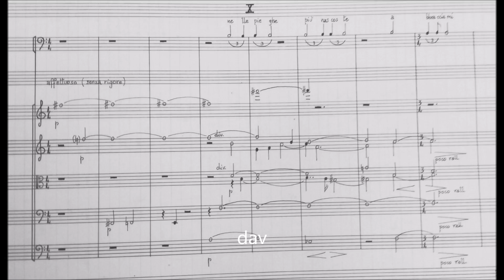Enrico Vallone "Nelle pieghe più nascoste" per Baritono e archi (1996)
TESTO :

Nelle pieghe più nascoste
abbracciami
e ad uno ad uno i capillari
trasalendo insieme
un alato respiro esaleranno
perché lo stagno delle blande perplessità
non significhi adesso
la dimora del buio

abbracciami
non per perire certo
ma per tentare
di riconoscerci ancora
perché sempre più attonito
mi rialzo
e indefinito e infinitamente stanco
(prostituito al vago tempo)
continuo cosi'
l'infelice oblio

abbracciami (ancora)

tu
che come me
riveli la gioia
di fiorire l'istante.

Baritono Paolo Speca
Orchestra d'archi della Accademia Musicale Pescarese
Direttore Fulvio Delli Pizzi
testo e musica di Enrico Vallone
Pescara Teatro Circus 20 dicembre 1996